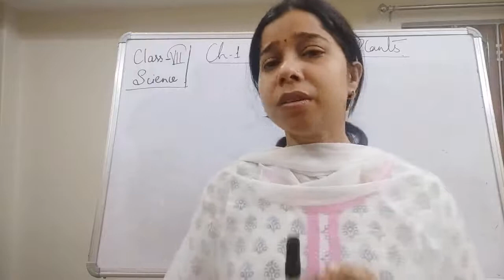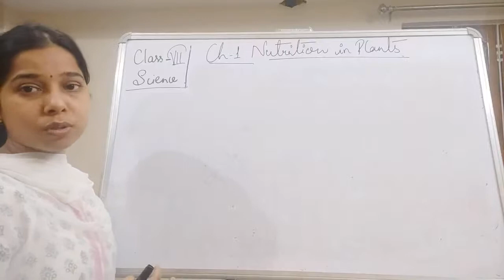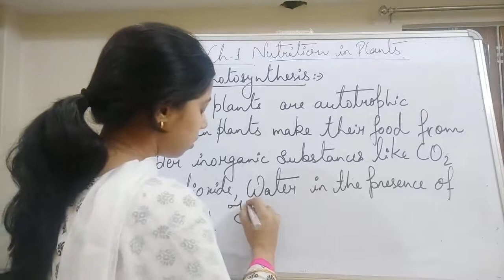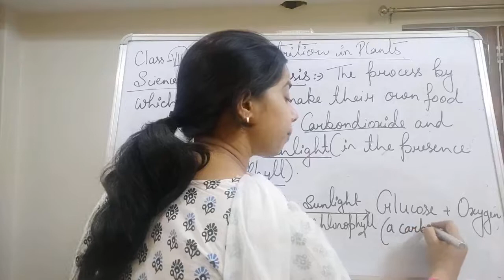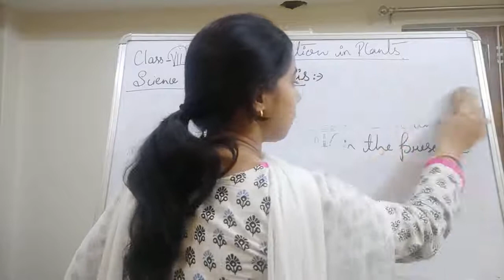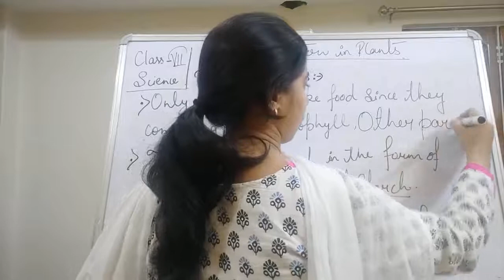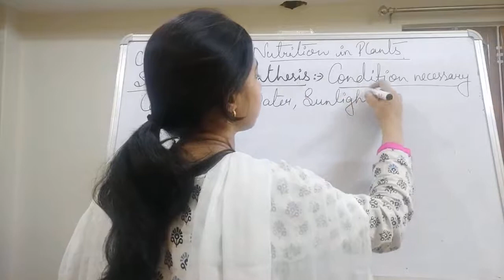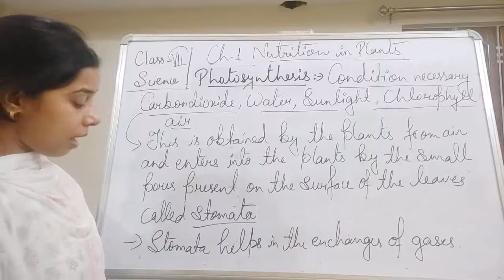Class VII Science 06 04 2021 by Ms Mridulata upadhyay chapter 1 Nutrition in plants